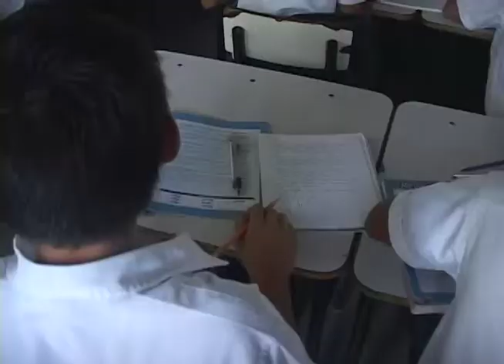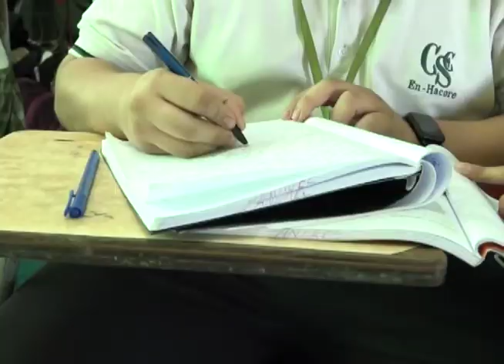Colegios estiman que 12% de alumnos ha desertado en el año escolar, debido a la pandemia de covid-19